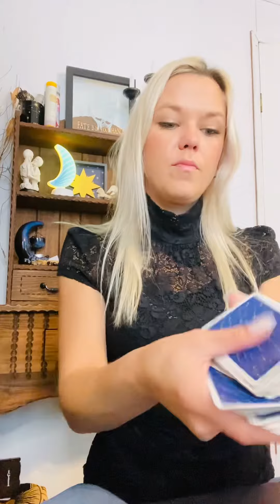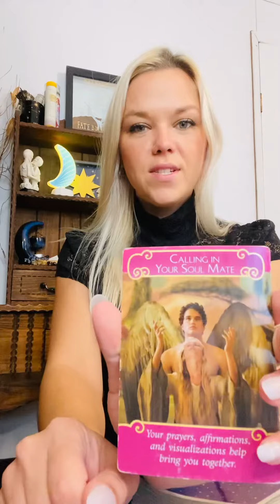Taurus Halloween Tarot Reading✨🖤